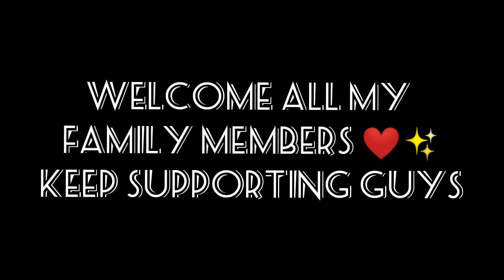Mystery Shop update/Elite pass/Tamil#mysteryshop#neweventfreefire#elitepass#tamil